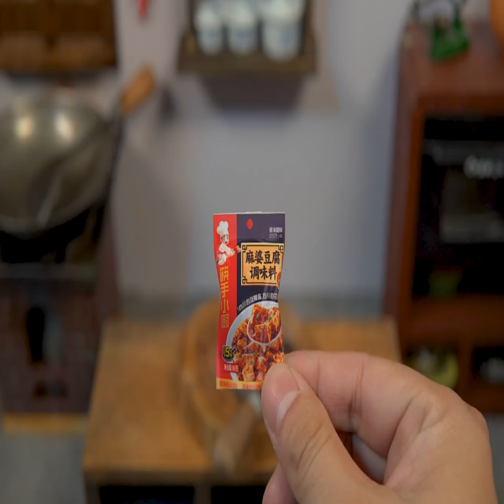Tinny Kitchen Cooking Sweet and Sour Tofu